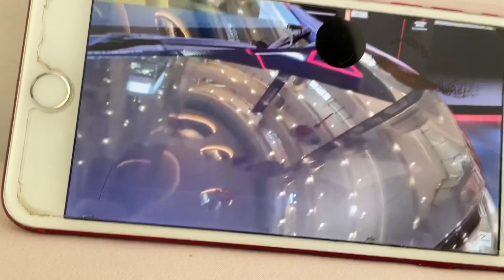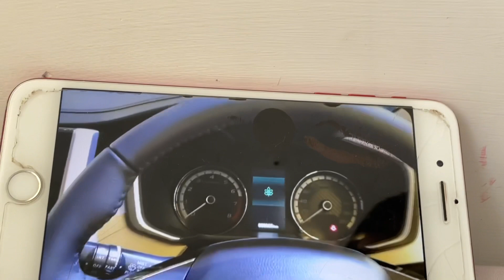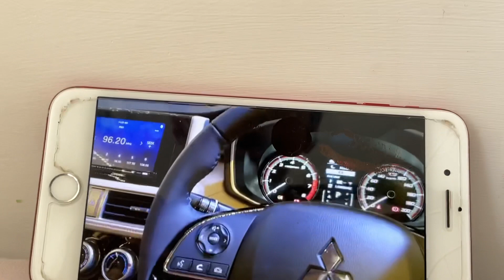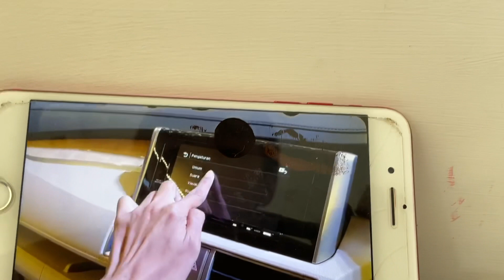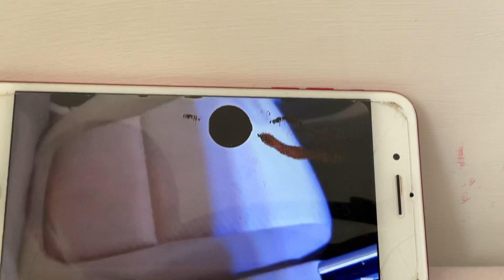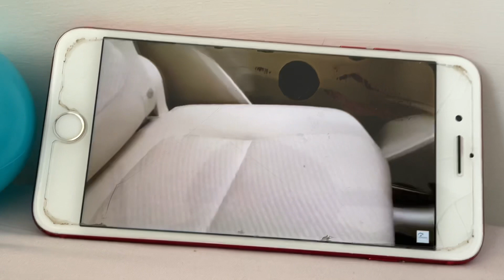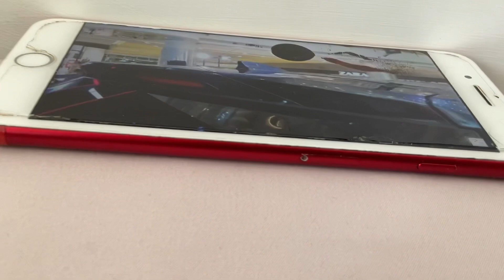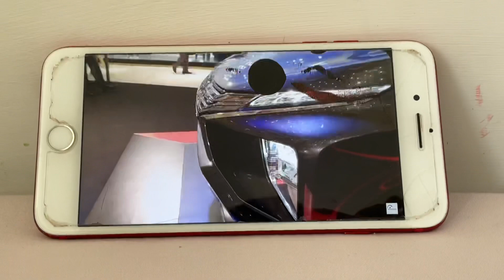Review Mitsubishi Xpander Ultimate [NC] Facelift 2020 indonesia